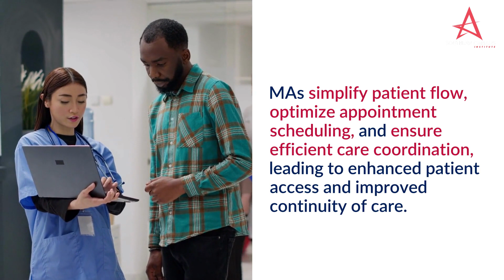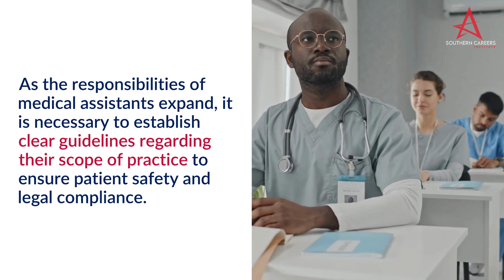How Evolving Roles of Medical Assistants are Shaping the Future of Healthcare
Medical assistants (MAs) are indispensable members of the healthcare industry. They accomplish a wide range of crucial tasks that contribute to delivering accessible, efficient, and high-quality healthcare.